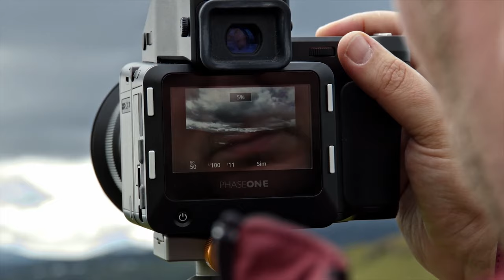[엠아이세븐] 장노출 사진 심층 가이드 : 페이즈원 앰버서더 Paul Reiffer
강렬한 랜드스케이프 사진을 보고 왜 빠져드는지 스스로에게 물어본 적이 있나요?
아마도 장노출 때문일 겁니다. 장노출 테크닉을 사용하면, 주요 피사체로부터 시선을 분산시키는 구성상의 요소들을 효과적으로 블러 처리해 대상물에 계속 집중할 수 있습니다.

페이즈원 앰버서더인 Paul Reiffer와 함께 장노출 사진에 사용되는 기본 장비와 기본 카메라 설정, 구체적인 촬영 실례들을 통한 전문가적 팁과 관련 지식을 알아봅니다.

장노출 사진 가이드 자세히 보기(한글번역)